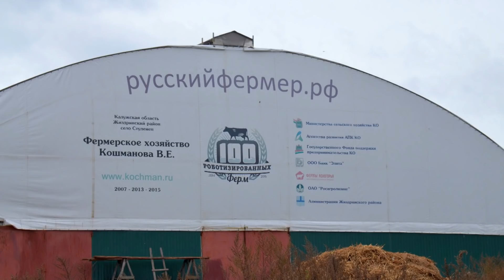Быть фермером в России непросто. Владимир Кошманов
Владимир Кошманов. Быть фермером в России непросто Калужская область. Сентябрь 2018 г.
ЖМИ 👇ЕЩЁ👇 - ТАМ ВСЁ САМОЕ ВКУСНОЕ!